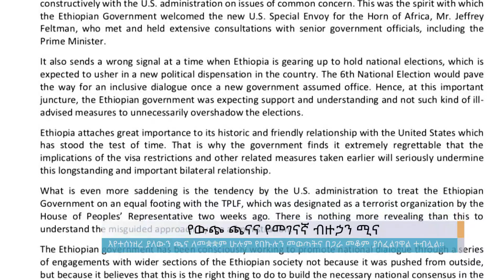የውጭ ጫናና የመገናኛ ብዙኃን ሚና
Arabic Facebook: تلفزيون والتا بالعربي Walta TV Arabic